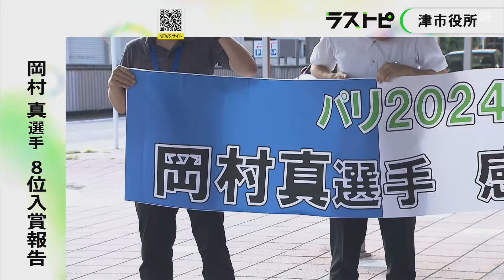パリ五輪体操女子団体で8位入賞…津市出身の岡村真選手が市長に結果報告「ロス五輪に向け力強い体操を」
パリオリンピック・体操女子団体 で入賞を果たした三重県津市出身の#岡村真 選手(19)が8月27日、津市役所を訪れ、結果を報告しました。

体操 女子団体で8位入賞を果たした岡村真選手は27日午後、職員が出迎えるなか津市役所を訪れ、前葉泰幸市長に8位入賞の結果を報告しました。

岡村選手は4年後のロサンゼルスオリンピックを見据え、今後に向けた意気込みを語りました。

岡村選手：
「課題もたくさん見つかった試合ではありました。ロス五輪に向けて力強い体操をしていけるように頑張りたいと思います」

2024年8月27日放送